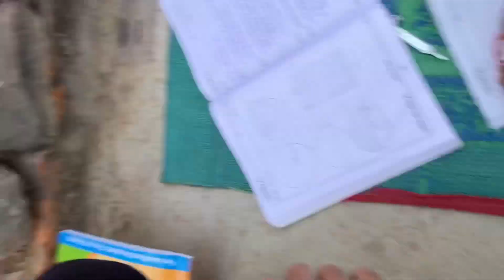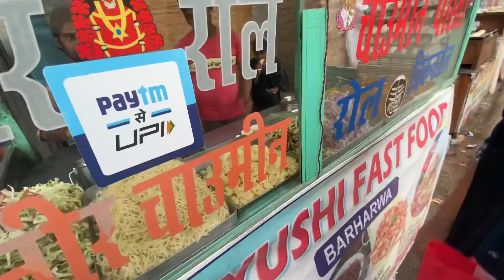Ye Game Khel Kar Salman Rone Laga 🥴🤒